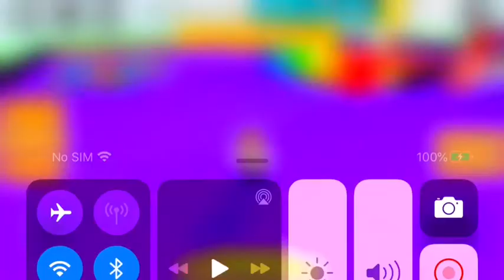Roblox tick-tock OBBY